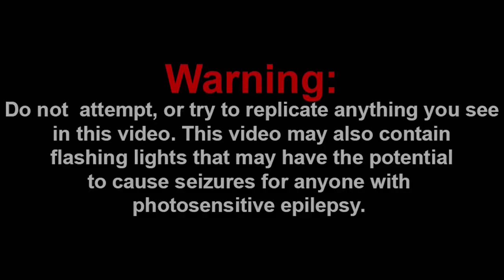UMM, PO?! || The Ultimate "Kung Fu Panda" Recap Cartoon Reaction!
Channel Members:
~SuperGB64

Discord: Super Mario Gamer 001#7883
Nintendo Switch Friend Code: SW-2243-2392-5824

-SMG001, 2021